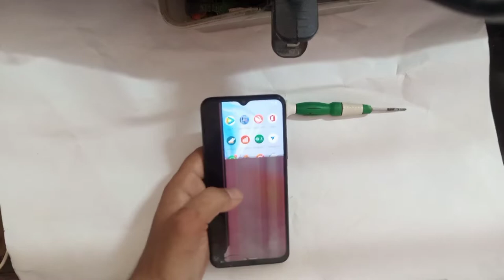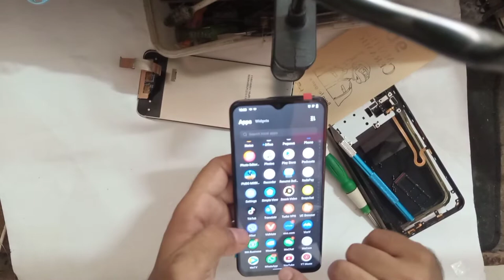vivo y33s lcd replacement#vivo y33s display replacement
vivo y33s display change